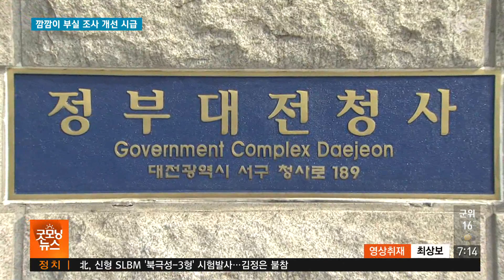깜깜이 부실 조사 개선 시급 191004 [TBC-띠비띠]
대구지역 신라시대 최고유적이 파괴됐지만
TBC보도 전까지 아무도 몰랐던...